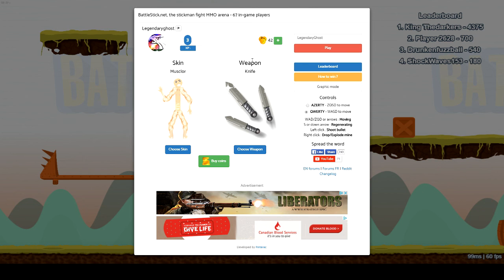BattleStick Fun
There was none